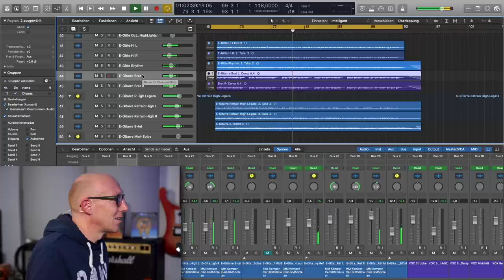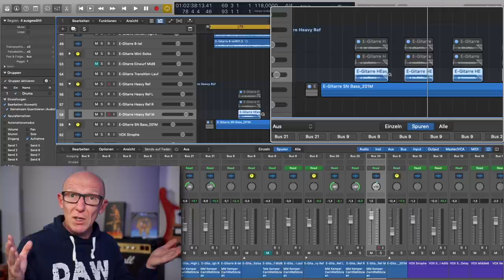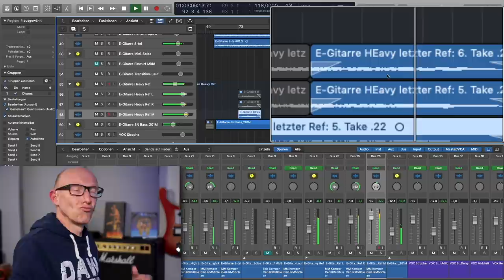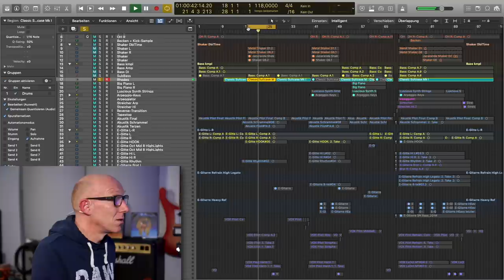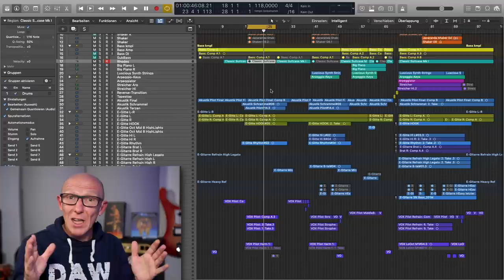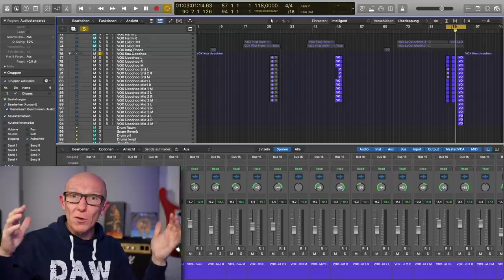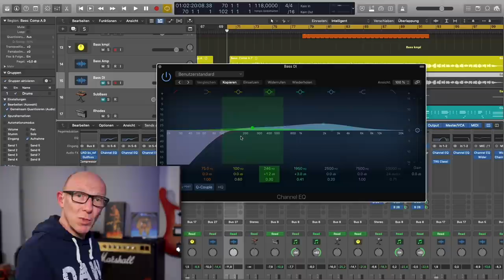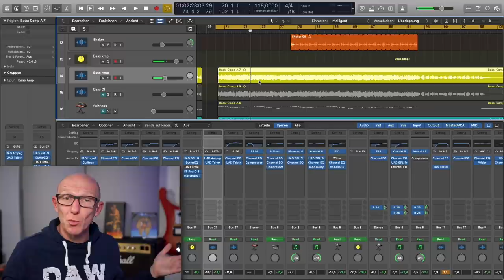Nicht nachmachen: 5 Fallen beim Mix Deines Songs | Abmischen Tutorial | Recording-Blog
Mixpraxis 97: Beim Abmischen eines Songs gilt selten die Maßgabe "Viel hilft viel". Wo ich bei meinem letzten Mix über das Ziel hinausgeschossen bin und was Du davon lernen kannst erfährst Du in diesem Video!